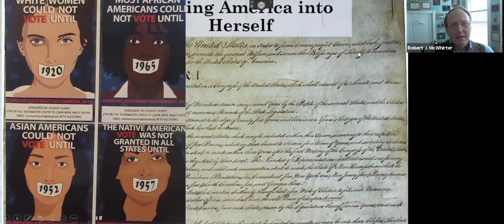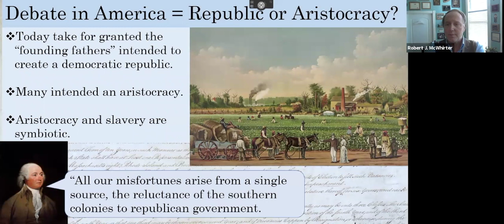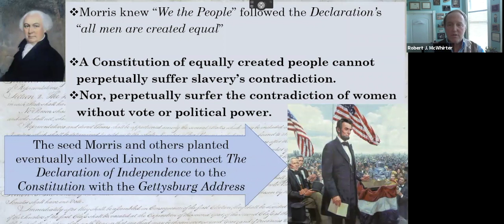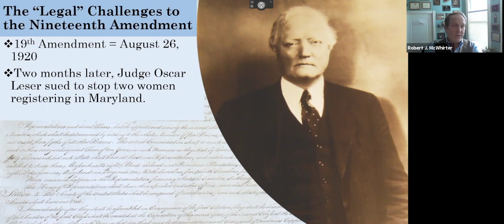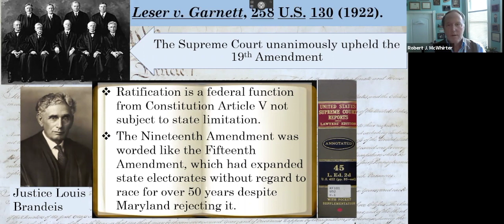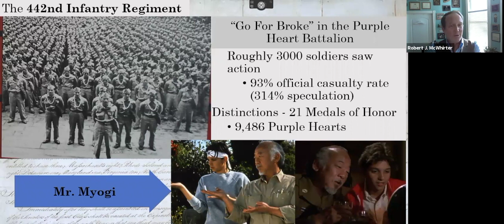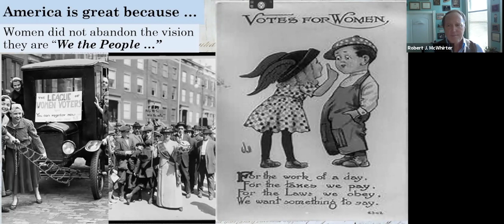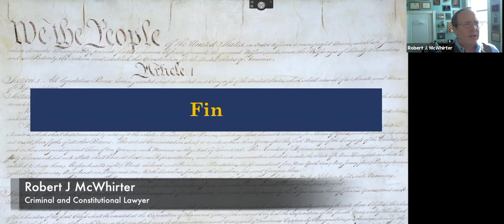Bob McWhirter - The Nineteenth Amendment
The Nineteenth Amendment: Helping America Become Herself
Attorney ROBERT MCWHIRTER is an award-winning internationally recognized speaker and author on trial advocacy immigration law and the history of The Bill of Rights. He is a certified Specialist in Criminal Law with the State Bar of Arizona and first chair qualified to defend capital cases by the Arizona Supreme Court. Fluent in Spanish McWhirter has extensively taught comparative criminal procedure and trial advocacy in Latin America. In[masked] he served in El Salvador administering an $11M USAID project to reform the justice system overseeing programs and trainings for the Salvadoran courts police prosecutors and public defenders. McWhirter's previously published book The Criminal Lawyer's Guide To Immigration Law: Questions and Answers (ABA 2006) was extensively quoted in 2010 by Justice Alito in Padilla vs. Kentucky. Mr. McWhirter is currently in private practice doing criminal defense.